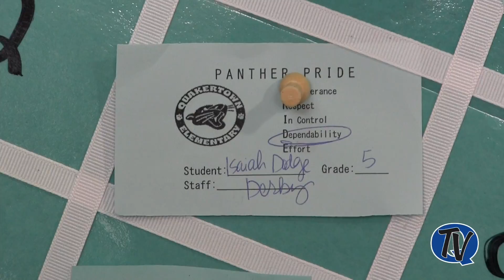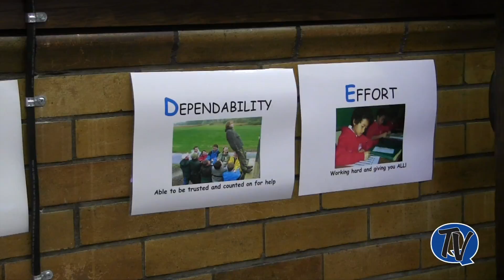QE PBIS Program Works Well